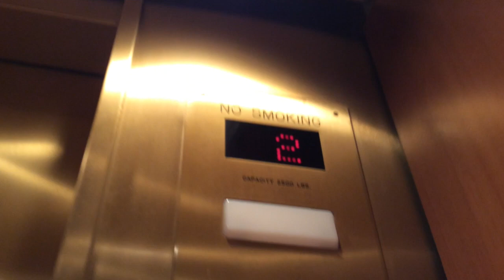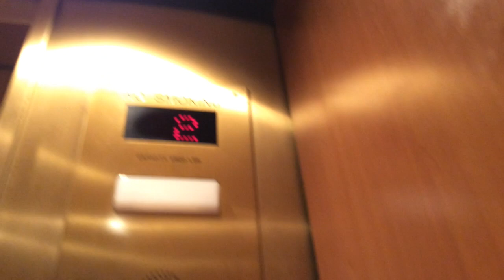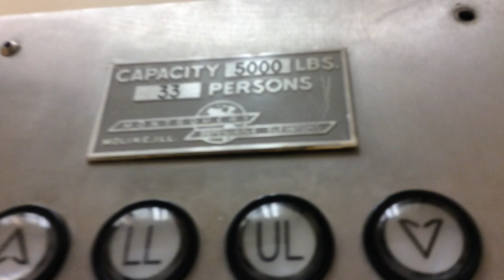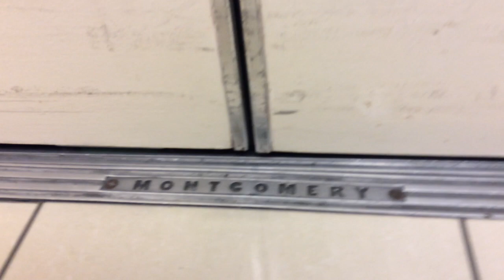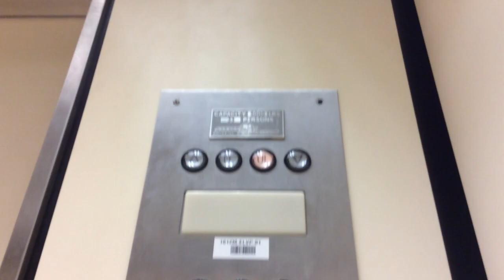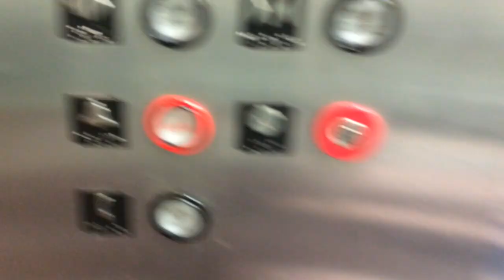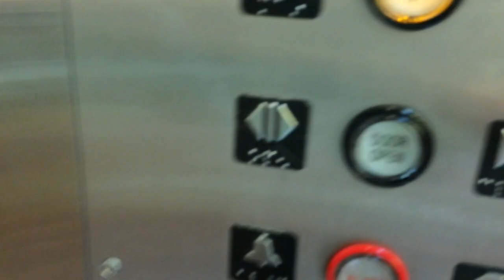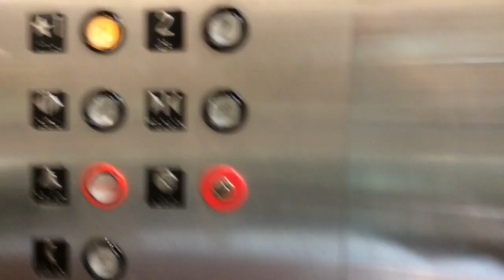Every Valley West Mall Elevator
Finally got to do this!